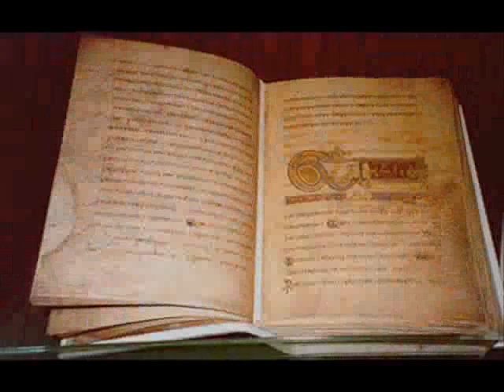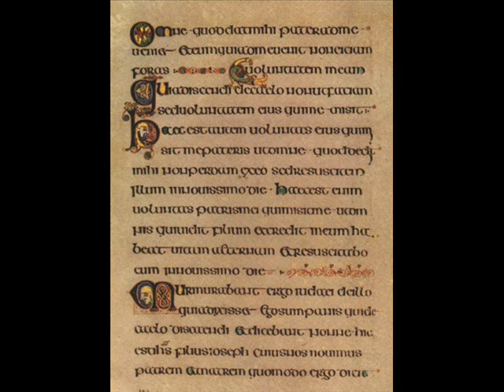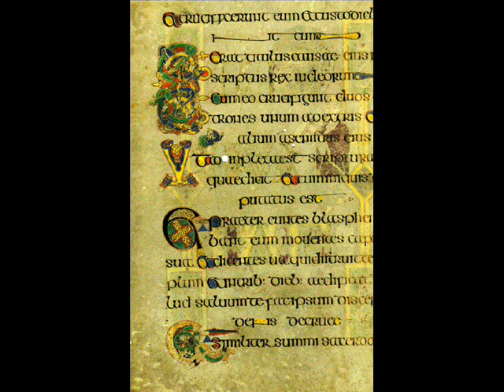Three Irish Hymns : The Palestrina Choir of St Mary's Dublin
The Palestrina Choir of St Mary's Pro-Cathedral, Dublin sing 3 beautiful Irish hymns in the original gaelic..

1.  Ag Criost An Siol

2.  A Iosa Glan Mo Chroise

3.  An Taiseiri

The illustrations used are from the Book Of Kells which is on permanent display at Trinity College in Dublin, Ireland.  The Book of Kells was written and illuminated in approx 800 AD by Celtic monks.